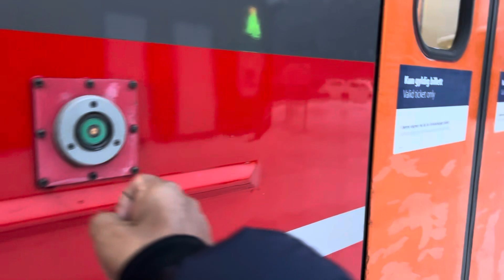Til slutt kom toget: Uansett er toget punktlig eller ikke, må jeg være tålmodig….💚